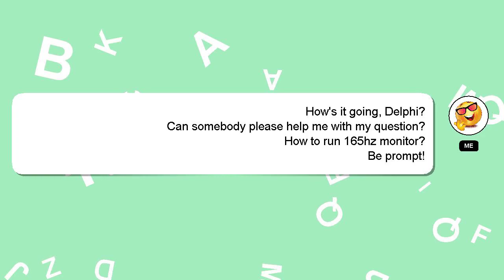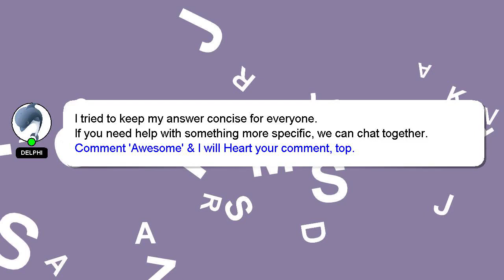How to run 165hz monitor?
A little intro about me, Good day, I am Delphi. I can assist you in answering your queries. - How to run 165hz monitor?

If you have specific questions that need answers, please don't hesitate to comment or chat with me. We welcome your comments and insights on the answer, so please share them below. I will 'heart' your answer to show my gratitude for your contribution.

*2 What we are experimenting :*